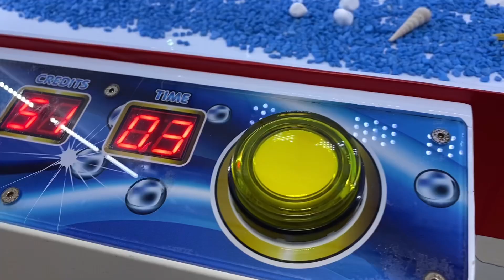Korean ramen claw machine process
everything in the world